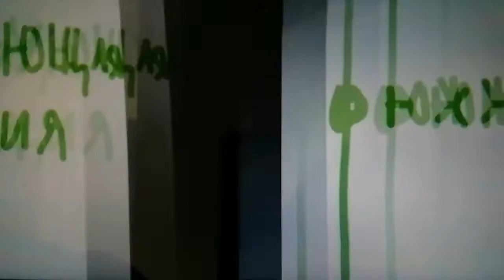информатор Южной линии Григорьевского метро (\/) 3